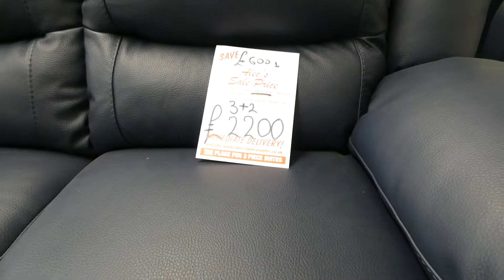Dark Blue Leather Sofas Set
Dark Blue Leather Sofas Set - Italian Leather Sofas Set